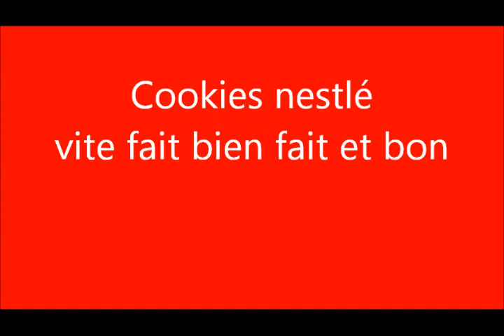Cookies Nestlé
Juste pour se faire plaisir. Je précise que ça sort d'une boite tout prêt, c'est pas du tout du fais maison.